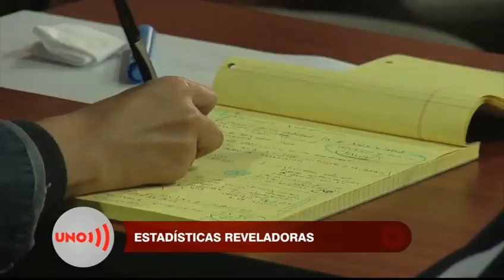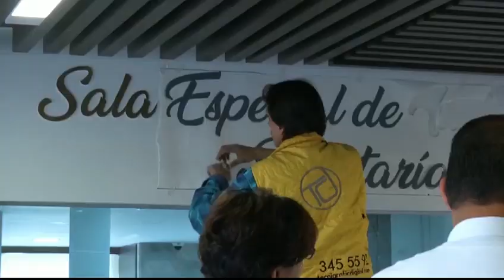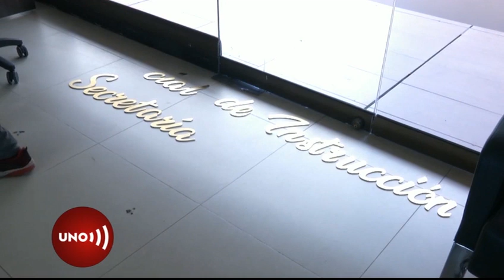Estadística sobre funciones de Sala de Instrucción de Corte Suprema revela quien trabaja más y menos